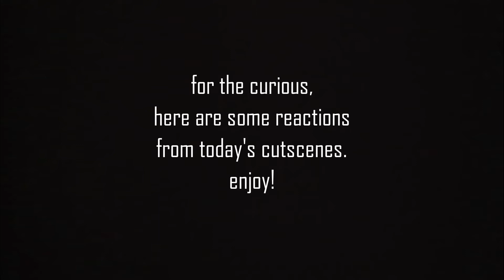mahag saar! | Let's Play Tales of Arise [BLIND] | Part 22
where the winds stretch far, and the battles scar... ouch

In this episode, we make our way into Mahag Saar, but not without encountering... complications. Enjoy!